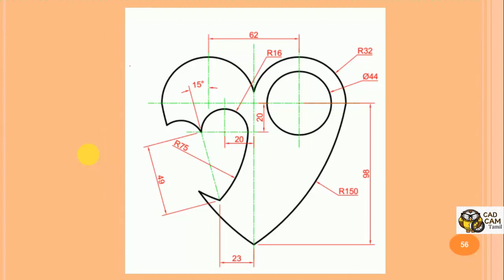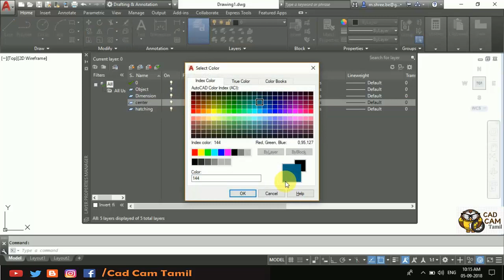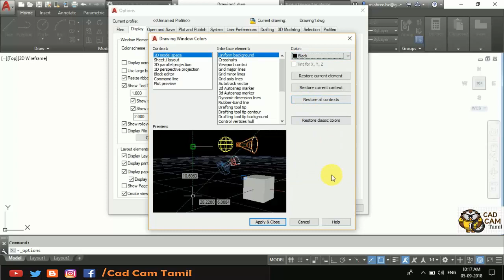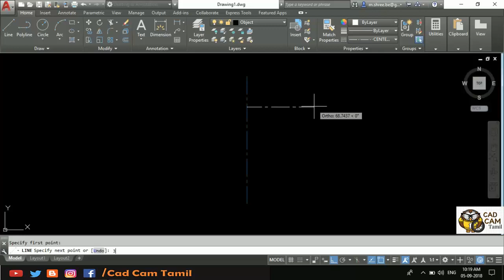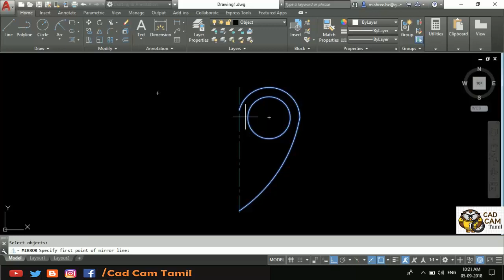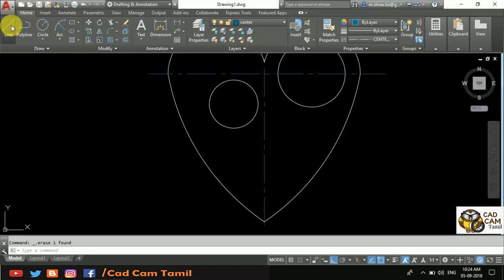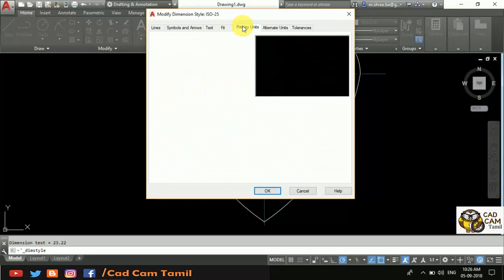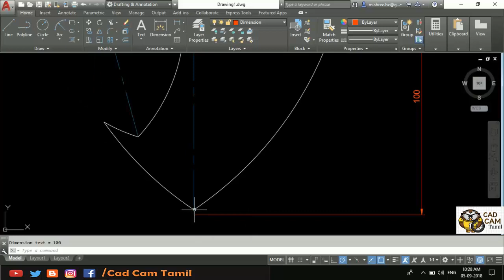AutoCAD 2019 | Tamil Tutorial 58 | 2D Ex_36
THANK YOU ALL for your support...